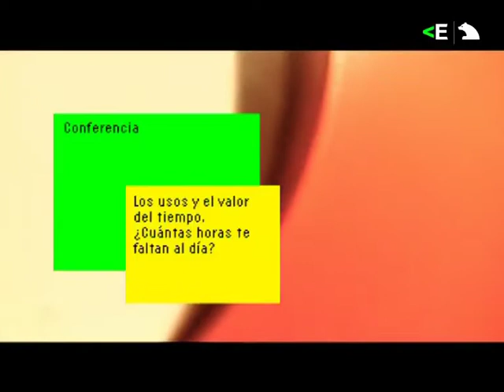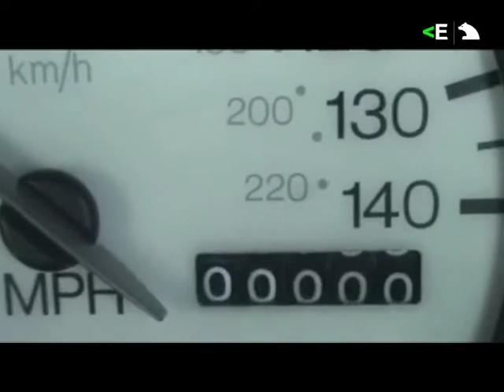Conferencia. Los usos y el valor del tiempo. ¿Cuántas horas te faltan al día?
Mª Ángeles Durán Heras, profesora del CSIC, catedrática de Sociología y autora del libro "El valor del tiempo ¿Cuántas horas te faltan al día?" habla con nosotros sobre hasta que punto somos libres y dueños de nuestro tiempo.